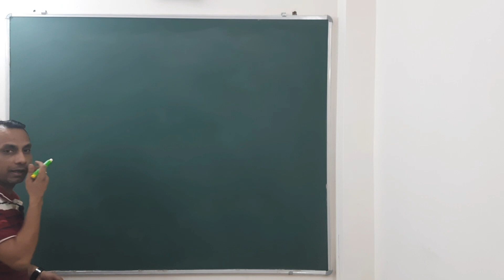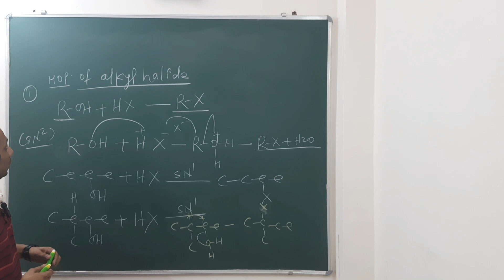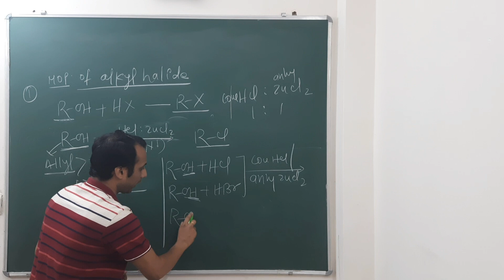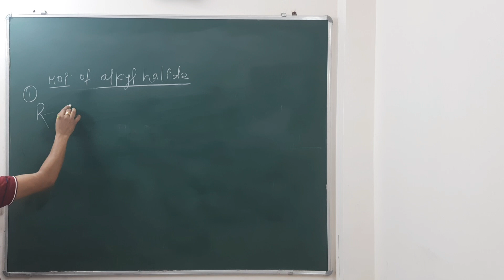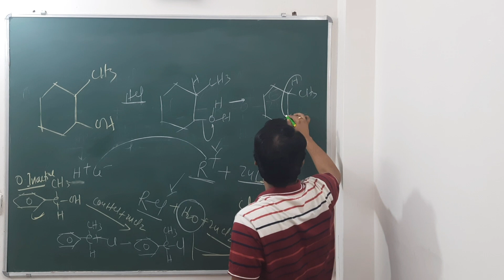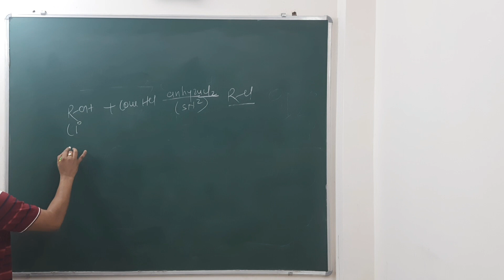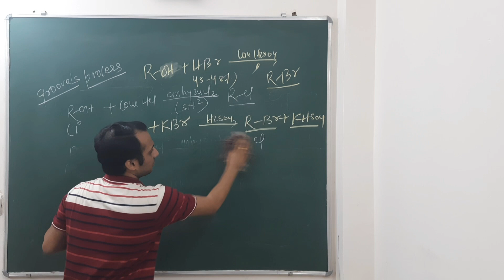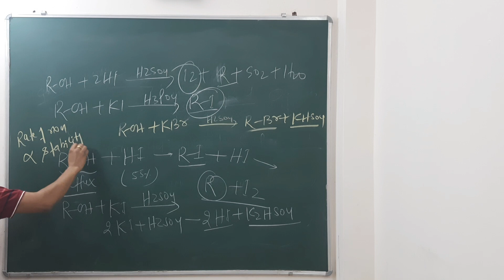Method of preparation of haloalkane and haloarens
Method of preparation of alkyl halide
and aryl halide
Lucas reagent
Darzen' process
with Detailed mechanism